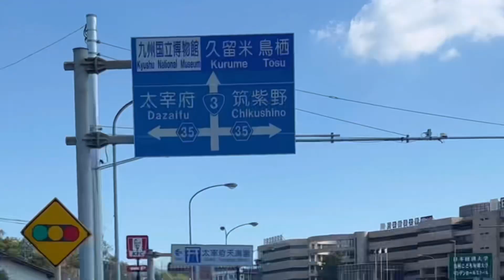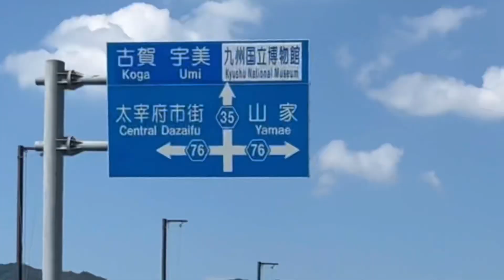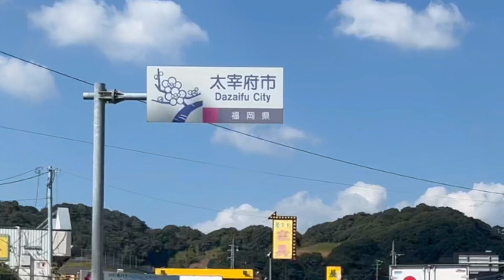太宰府市→筑紫野市《国道3号→県道35号》方面走行車載動画［iPhone13Pro］エブリイ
国道3号の高雄交差点から県道65号を走行して筑紫野市に入り上宝満橋交差点を左折して県道35号を走行して太宰府市方面への走行車載動画です。